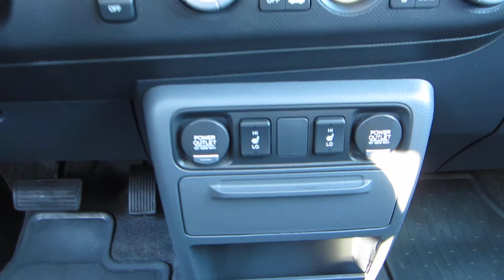2008 Honda Ridgeline, Billet Silver Metallic - STOCK# 12719P - Interior